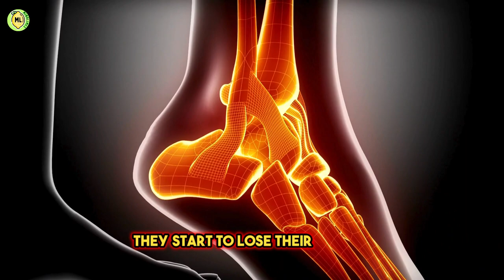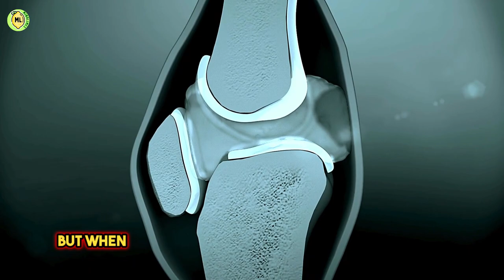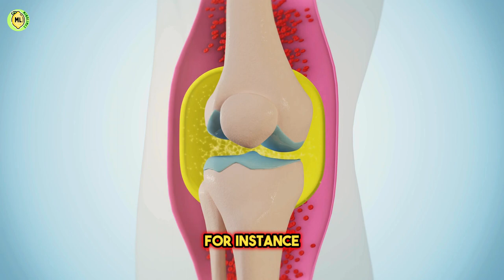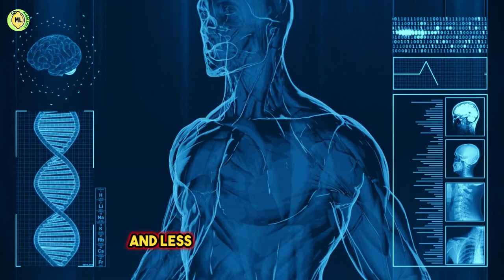what happens to your body in zero gravity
Have you ever wondered about what happens to your body in zero gravity?

If yes then this Video is the right fit for you, Prepare to embark on an extraordinary journey into the realm of zero gravity, where the laws of physics bend and your body becomes a weightless wonder. This cosmic circus is a place where bones lose density, muscles atrophy, and bodily functions take on a bizarre and comical twist. Buckle up, space adventurers, as we dive into the scientific intricacies and real-life quirks of what happens to your body when you shed the shackles of Earth's gravity.